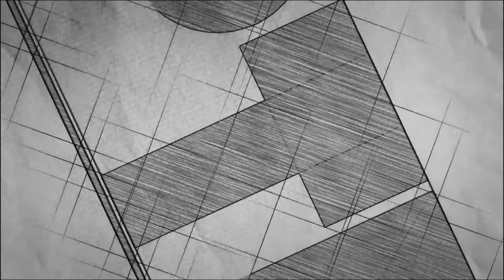НОВИ ПРОСТОРИИ НА ЈУДГ РАДА ПОЦЕВА 21 10 2019